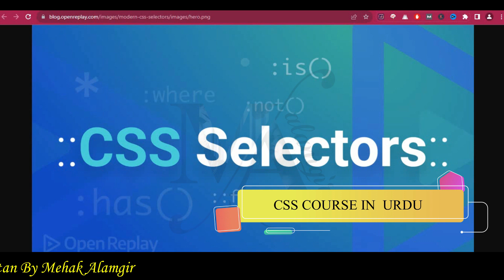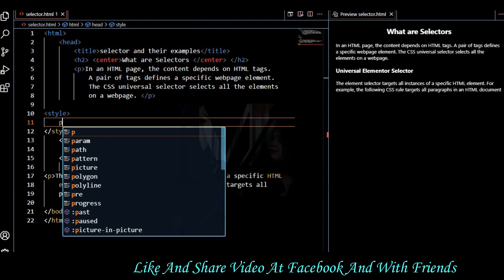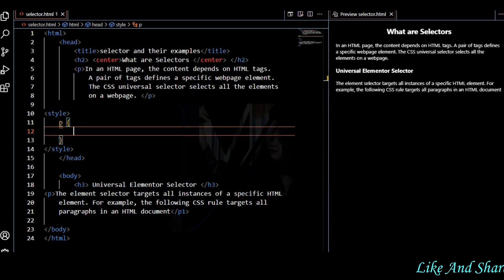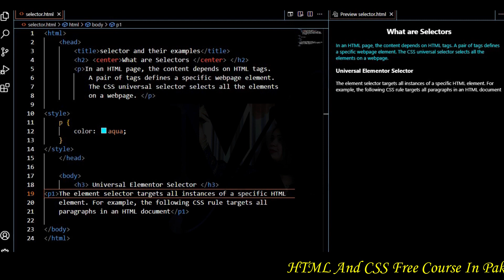Element Selector Tutorial in Urdu/Hindi | governor sindh it course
In this tutorial, we will guide you through the fundamentals of the element selector, providing you with a solid foundation to leverage its power effectively. Whether you're a beginner or have some experience with web development, this tutorial is designed to cater to all skill levels.